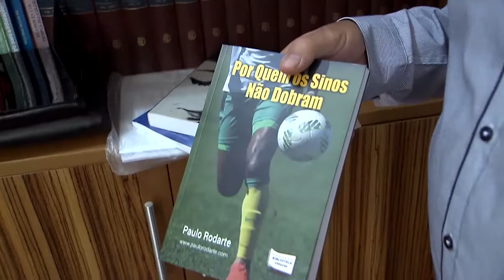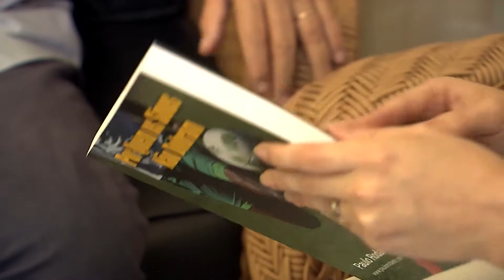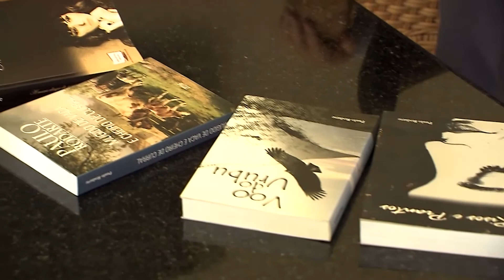Médico lança livro em Lavras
O médico Paulo Rodarte já está em sua 16° obra.